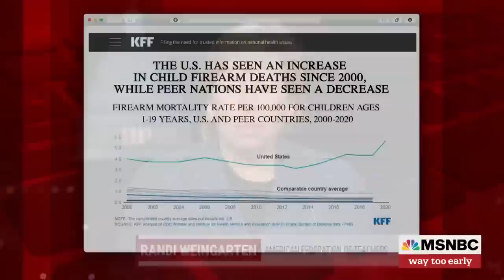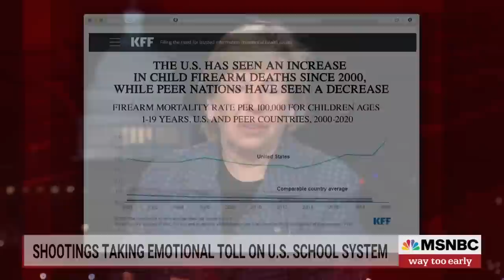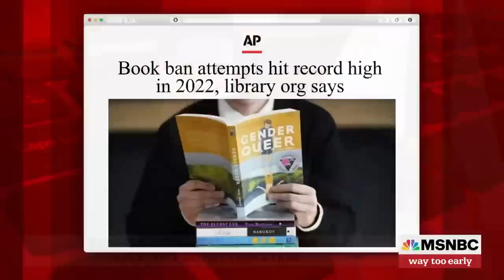Shootings take emotional toll on U.S. school system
American Federation of Teachers President Randi Weingarten joins Way Too Early to discuss how mass shootings are impacting the U.S. school system.